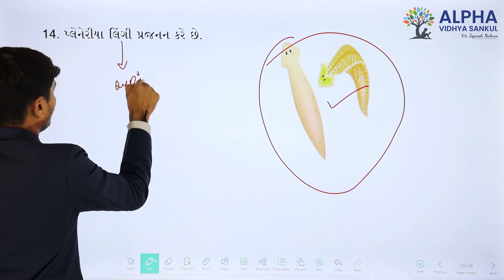Paper 2 |Section A |Que 14 | Science |Std. 10 |GM |Deep Sir